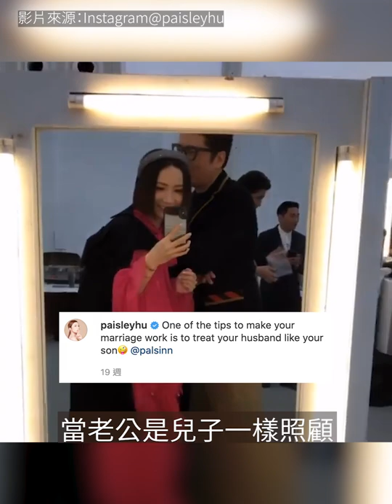50歲胡蓓蔚素顏完全冇走樣 皮膚誇張到好似少女般白裡透紅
現年50歲的胡蓓蔚昨天在社交平台上載了一陣淡妝接近素顏的相片，看她的肌膚完全不像已踏入中年，皮膚依然白裡透紅，彷如少女，不禁令人感嘆保養得真的非常好，彷彿連歲月都不敢在她的臉人任何痕跡。